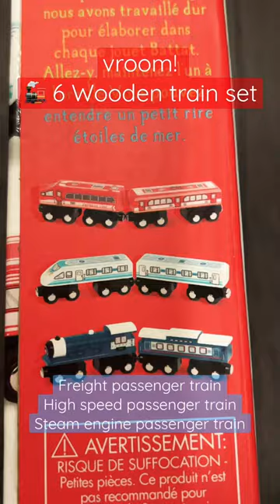6 trains 🚂 🚊 🚆 in one set! Unboxing Battat trains $17.99 CAD!